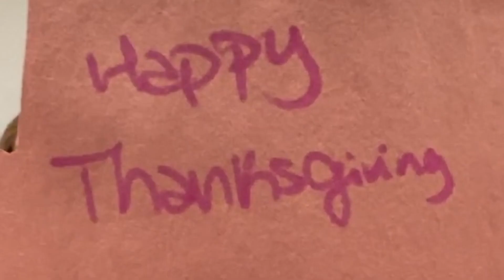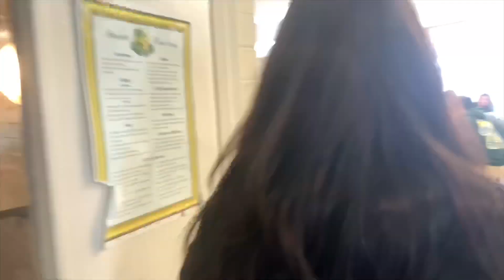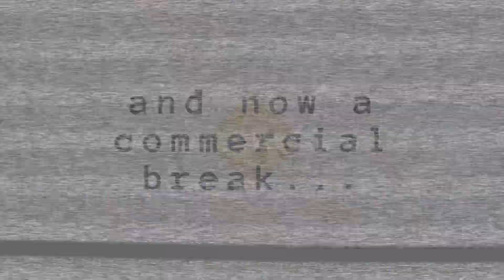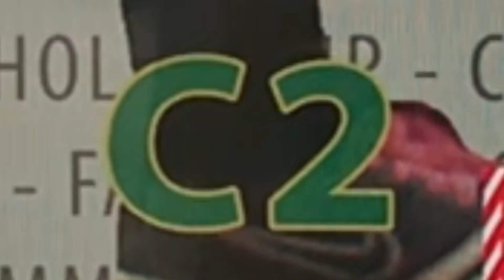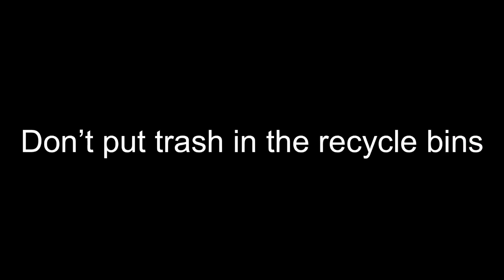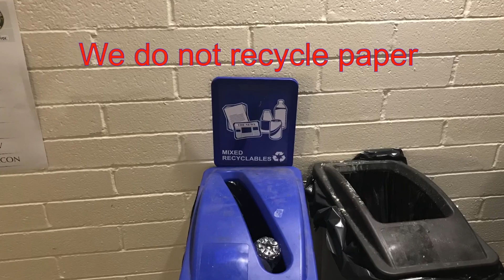Titan TV Thanksgiving Edition 2019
Happy Thanksgiving From TTV.